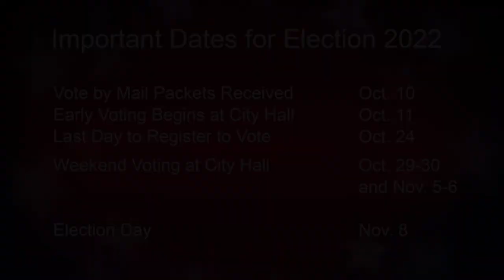Brooke Jenkins, candidate for San Francisco District Attorney, November 2022 election